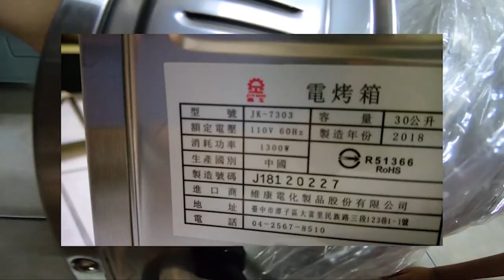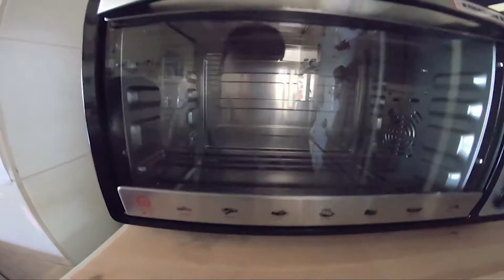[超退貨]_PCHOME到貨100天還能退換貨_晶工烤箱JK7303_190814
原本PCHOME買了快100天的晶工牌烤箱發現廠商型號送錯了,聯絡PCHOME以後,廠商願意以主機單換方式換一台正確型號的烤箱給我們,有PCHOME真好.
舊型號的烤箱有上火不夠熱的問題,所以才決定還是連絡PCHOME.